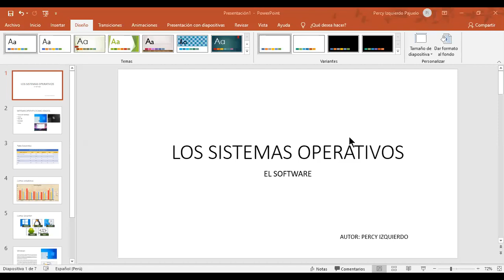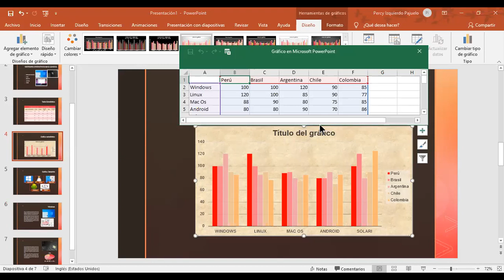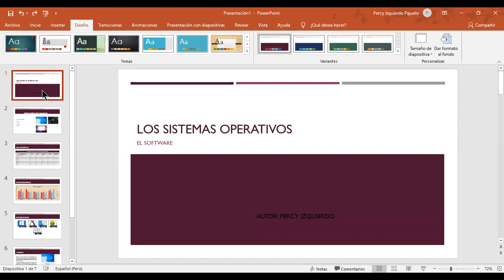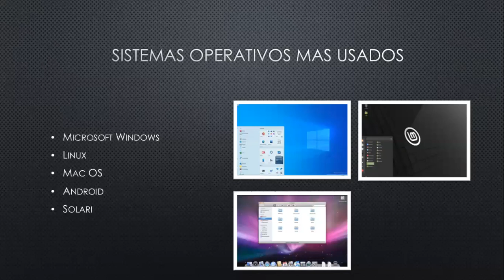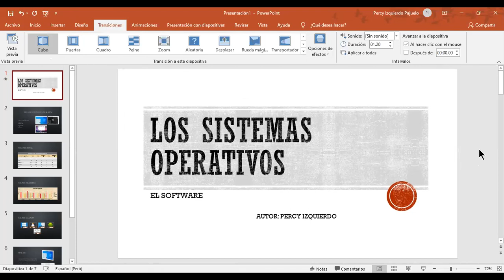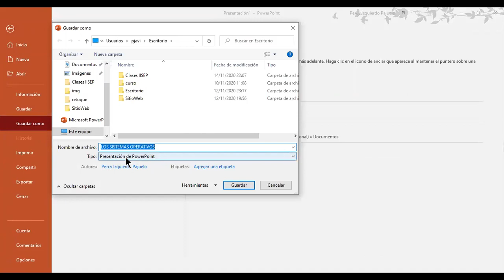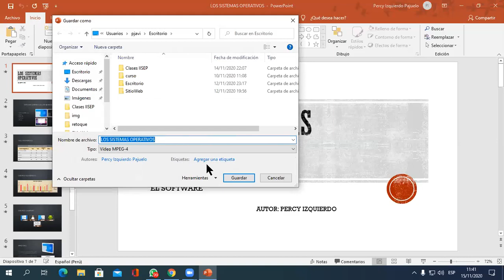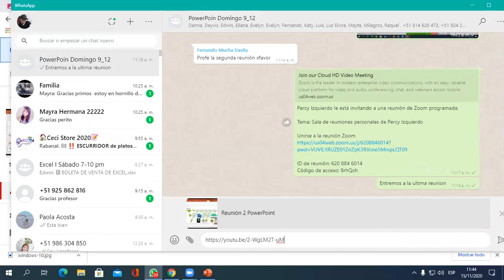Reunión 3 PowerPoint